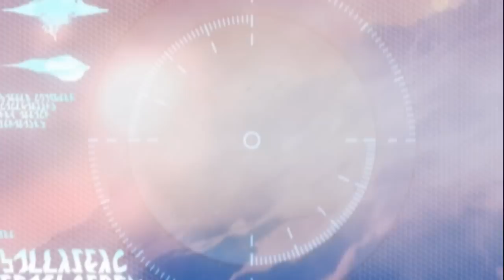Doctor Who 8th Doctor Season 3: Rise of the Time Lords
Rassilon prepares his armies to fight against the might of the Dalek invasion force, no matter the cost. Meanwhile, the Doctor and his friends attempt to deactivate the Cruciform, a Time Lord super weapon that the Daleks intend to use against them.

Set Design - Philip Lawrence/AFT Downloads